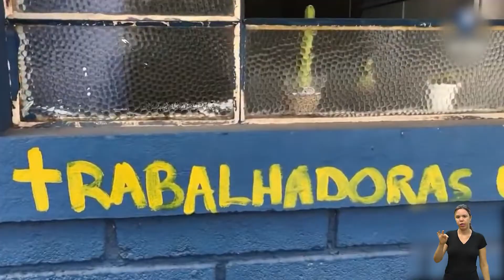NOTÍCIAS DO LEGISLATIVO - REUNIÃO COMISSÃO CULTURA 28-09-2021